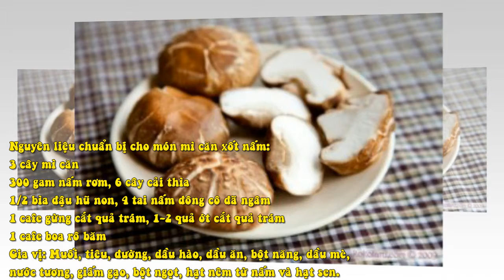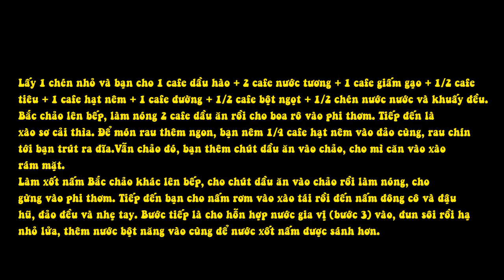Mì Căn Xốt Nấm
Nguyên liệu chuẩn bị cho món mì căn xốt nấm:
3 cây mì căn
300 gam nấm rơm, 6 cây cải thìa
1/2 bìa đậu hũ non, 4 tai nấm đông cô đã ngâm
1 cafe gừng cắt quả trám, 1-2 quả ớt cắt quả trám
1 cafe boa rô băm
Gia vị: Muối, tiêu, đường, dầu hào, dầu ăn, bột năng, dầu mè, nước tương, giấm gạo, bột ngọt, hạt nêm từ nấm và hạt sen.

Cách làm mì căn xốt nấm dành cho bạn đây:

Với mì căn và đậu hũ bạn đem cắt miếng 1 cm rồi cho vào tô ướp với 1 cafe boa rô băm, 1/2 cafe muối, 1/2 cafe bột ngọt, 1/2 cafe đường.

Cải thìa: 3 cây bạn cắt hình bông, số còn lại chẻ làm đôi, đem rửa sạch rồi để ráo. Sau đó chần cải thìa qua nước sôi có chút muối.
rau cải chípNấm rơm chần sơ, cắt đôi.

nấm rơm làm mì căn xốt nấmNấm đông cô rửa sạch và cắt hạt lựu.
nấm đông cô
Bột năng hòa với nước và để ráo.
Pha hỗn hợp gia vị
Lấy 1 chén nhỏ và bạn cho 1 cafe dầu hào + 2 cafe nước tương + 1 cafe giấm gạo + 1/2 cafe tiêu + 1 cafe hạt nêm + 1 cafe đường + 1/2 cafe bột ngọt + 1/2 chén nước nước và khuấy đều.
Bắc chảo lên bếp, làm nóng 2 cafe dầu ăn rồi cho boa rô vào phi thơm. Tiếp đến là xào sơ cải thìa. Để món rau thêm ngon, bạn nêm 1/4 cafe hạt nêm vào đảo cùng, rau chín tới bạn trút ra đĩa.
Vẫn chảo đó, bạn thêm chút dầu ăn vào chảo, cho mì căn vào xào rám mặt.

Làm xốt nấm
–   Bắc chảo khác lên bếp, cho chút dầu ăn vào chảo rồi làm nóng, cho gừng vào phi thơm. Tiếp đến bạn cho nấm rơm vào xào tái rồi đến nấm đông cô và đậu hũ, đảo đều và nhẹ tay.
–   Bước tiếp là cho hỗn hợp nước gia vị (bước 3) vào, đun sôi rồi hạ nhỏ lửa, thêm nước bột năng vào cùng để nước xốt nấm được sánh hơn.
Cuối cùng là bạn cho mì căn cùng ớt sừng vào, trộn đều và tắt bếp. Rưới lên trên 1 chút dầu mè để món mì căn xốt nấm thêm hấp dẫn.